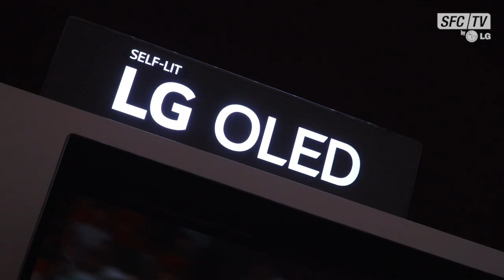Alexis Martial VS Mathis Holcbecher | LG FIFA GAMES | DEMI - FINALE 2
Alexis Martial et Mathis Holcbecher s'affrontent pour la deuxième demi-finale des LG FIFA GAMES !